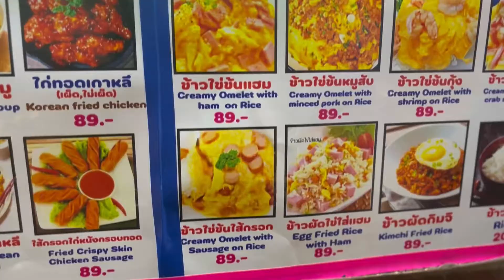Mercado Nocturno Chiang Rai - Visita Completa, el mejor tour del mundo! Tailandia! 🇹🇭